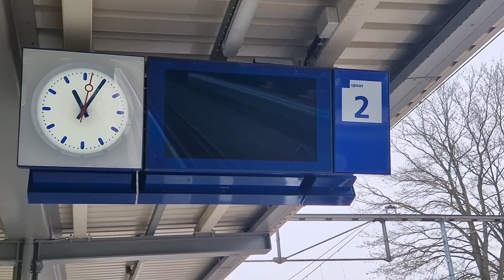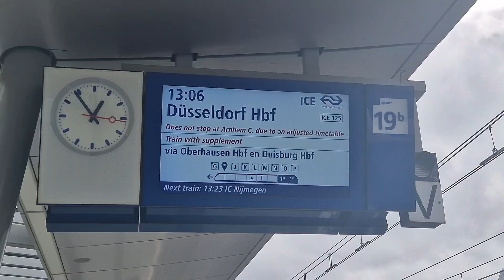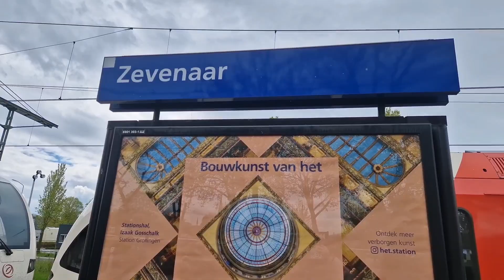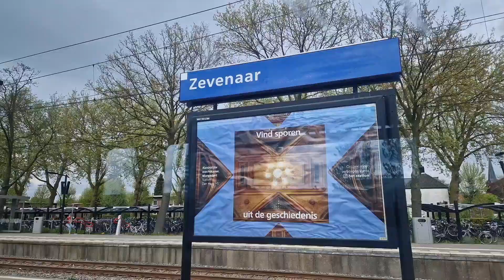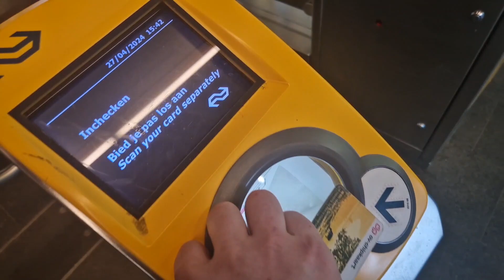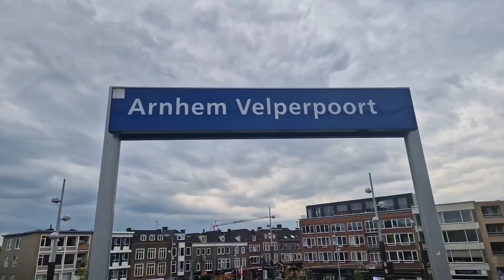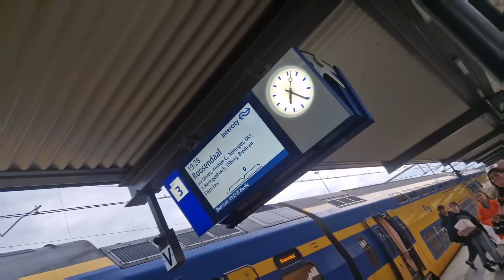Koningsdag 2024: Arriva Limburg gedoe in de achterhoek met drukte & ICE prikkelen | Treinleven #25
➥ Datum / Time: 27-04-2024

➥ Locatie / Location: Hoogeveen - Meppel - Utrecht Centraal - Arnhem Centraal - Zevenaar - Arnhem Centraal - 's-Hertogenbosch - Utrecht Centraal - Arnhem Centraal  - Arnhem Velperpoort - Zutphen - Zwolle

③ Copyright:

❗️Op mijn videos berust copyright ❗️

✗ Dit betekent dat je mijn beelden NIET zomaar mag gebruiken zonder mijn toestemming.

✓ Als u mijn beelden wilt gebruiken dan kunt u toestemming vragen via de mail (emailadres in kopje ④ "Social Media & Contact")

Let op ik wil de volgende dingen weten:
➥ Waarvoor gaat u mijn beelden gebruiken?
➥ Waar komen mijn beelden terecht (op welke platformen)

Let op als u mijn beelden gebruikt moeten ter alle tijden een soort verwijzing naar mijn kanaal zijn, dit kan worden overlegt via de mail.

❗️ My videos are copyrighted ❗️

✗ This means that you are NOT allowed to use my images without my permission.

Please note I want to know the following things:
➥ What will you use my images for?
➥ Where do my images end up (on which platforms)

Please note that if you use my images, there must always be some kind of reference to my channel, this can be discussed via email.

⑤ Foto's:

➥ Foto's gemaakt door "Trein Touring":
➥ Photos taken by "Trein Touring":